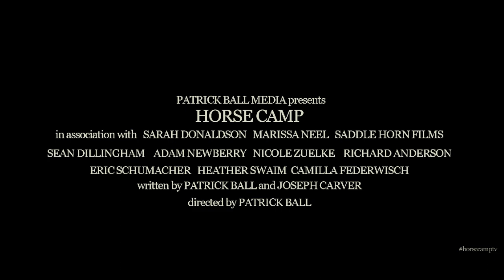HORSE CAMP -TV MA (Trailer)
Available NOW on Prime Video

Intended for Mature Audiences

Created by PATRICK BALL
Written by PATRICK BALL and JOSEPH CARVER
Developed by PATRICK BALL, JACOB ZUBLER, and JOSEPH CARVER
Cinematography by JASON RYAN
Audio by MICHAEL CUNNINGHAM
Directed by Patrick Ball

Presented by Patrick Ball Media, Saddle Horn Films, Vince Hil, Rose Colored Productions
Produced by Marissa Neel, Sarah Donaldson, and Butterfly Cherry

STARRING
Sean Dillingham
Adam Newberry
Nicole Zuelke
Eric Schumacher
Heather Swaim
Ron Bowen

FEATURING
Vienna Hayden
Esther Keehn
Kaylee Amante
Mia James
Sam Morgan
Danny Romero
Zeyne Guzeldereli